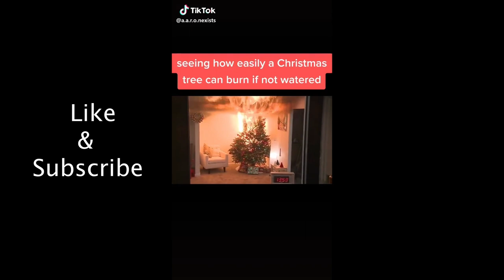Tik Tok Compilations - Xmas ballin - Merry Xmas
Tik Tok Compilations - Xmas ballin

Happy Boxing Day and Merry Christmas